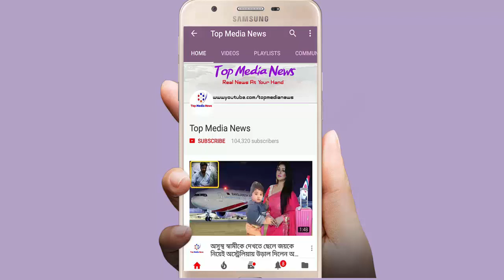আজ এই দিনেই বিশেষ ঘটনা ঘটেছিল শাকিব অপুর জীবনে।কি সেই ঘটনা?